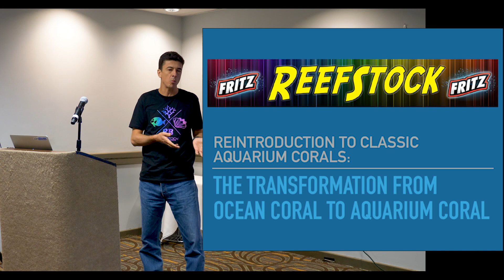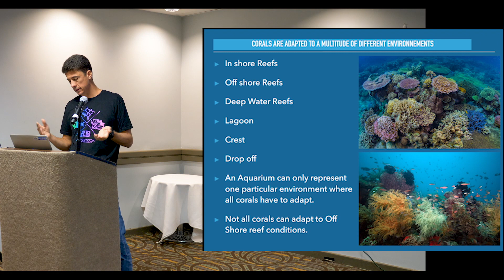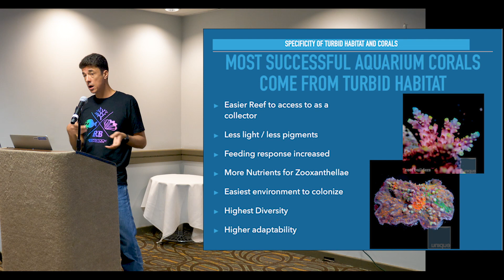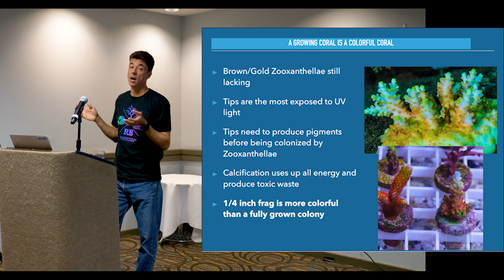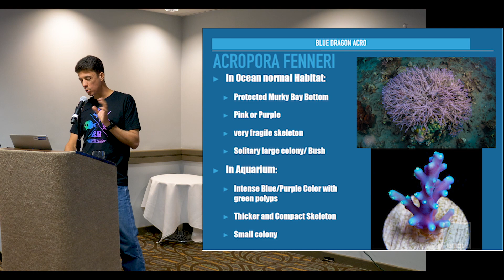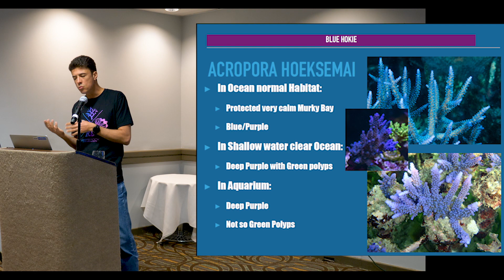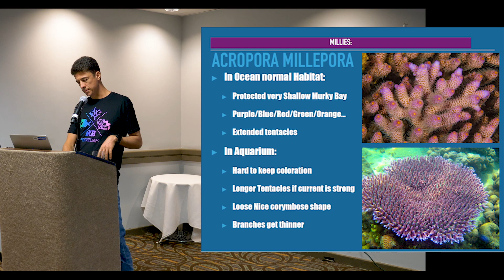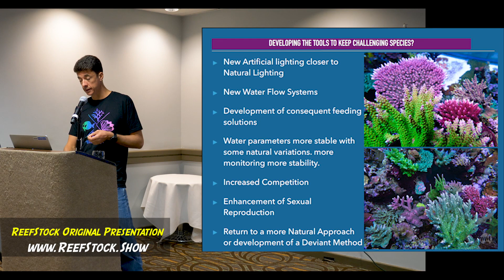The Transformation of Wild Corals to Aquarium Corals by Vincent Chalias, ReefStock 2018